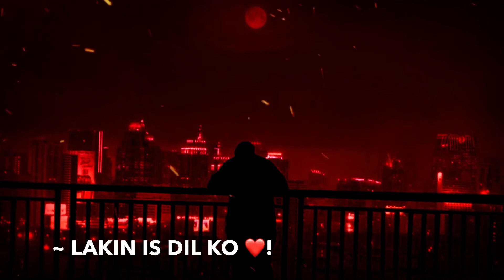Mood Off St Boyatus |😢 Boy Sad Shayari WhatsApp Status 💔| Boy Singley Heart Broken Shayari 🥺| REHAAN